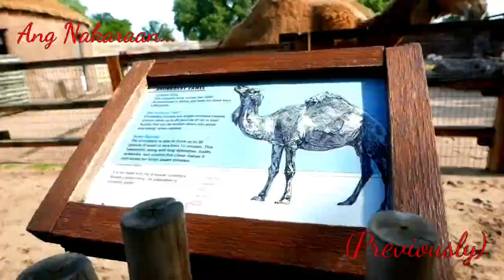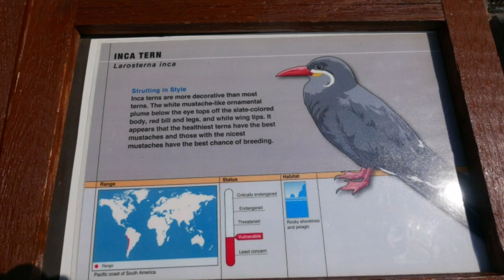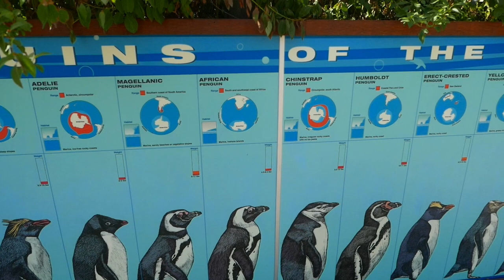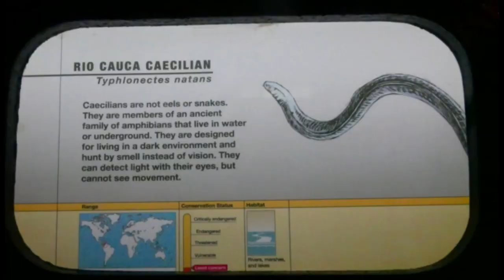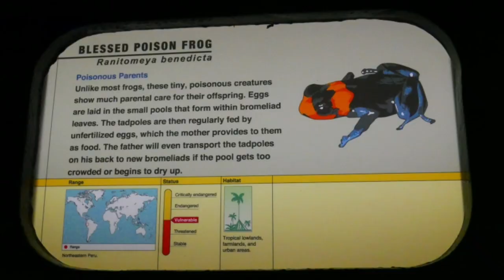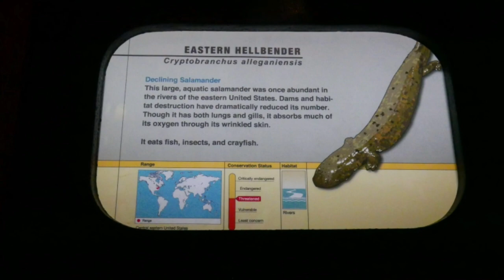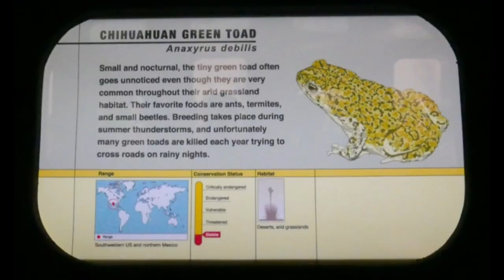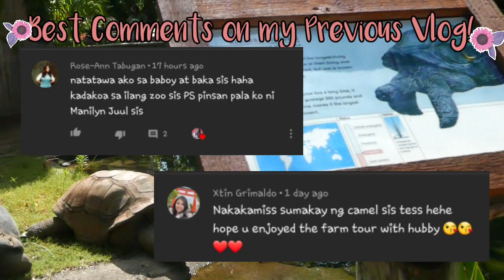FILIPINA AMERICAN GOES TO THE ZOO,SEDGWICK COUNTY ZOO,(Penguin Cove, Amphibians & Reptiles)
SEDGWICK COUNTY ZOO,zoo
♡A ILOCANA FILIPINA (30) HAPPLY MARRIED TO AN AMERICAN(42)
 RESIDING IN KANSAS, USA.♡

  THIS IS MY FIRST EVER TO VISIT A ZOO, SEDGWICK COUNTY ZOO ARE OPEND LAST May 21st to the general public.

THIS IS OUR SIMPLY LIFE IN AMERICA.LIVING SIMPLE IS THE KEY TO HAPPINESS.

⬇︎SOCIAL MEDIA⬇︎

WANT TO ASK ME?! (MORE ACTIVE ON FB PAGE)
📌facebook page: Tess& David FilAm Simple Life

 WATCTH THIS⬇︎

SALAMAT UNAY UNAY APO.

***if you are reading this! YOU ARE ESPECIAL.GOD BLESS YOU 💟💗

ALL THE ANIMALS YOU SEE IN THE VIDEO ARE LISTED HERE:
❤︎PENGUINS:
@Humboldt Penguin
@inca tern
@gray gull
       ❤︎AMPHIBIANS &REPTILES:
@green keel-bellied lizard
@african dwarf mud turtle
@rio cauca caecilian
@smallwood's giant anole
@western bearded anole
@magnificent treefrog
@green and black poison dart frog
@blessed poson frog
@black-spined toad
@okinawa newt
@gray tree frog
@easren hellbender
@chinese alligator
@berber skink
@egyptian tutoise
@sonoran dessert toad
@sonoran spiny-tailed iguana
@armenian viper
@levantine viper

Youtube FAV!
MIA SANDOVAL
MARRY ANN REALTY TV
JAKE&JESSET
THE AHERN FAMILY
DOLAINAB
A Foreigner in the philippines

florame boholana
Liebe Ann
SIMPLY RHAZE
PAMBANSANG KULUKOY
BRETMAN ROCK
Christian de Vera

VLOGS
Daily vlogs
Ldr Relationships
International Couple
Buhay Abroad
@buhay Amerika
Buhay Dumpster
Pinay
pinay vlogger
Bisaya Vlogs
Pinay Vlogs
Pinay life
pinay wife
Filipina Wife
Filipina life
Love don't judge
Age Gap Relationships
Age Gap Couple
COUPLE VLOG
Couple Vlogger
Payamansion
filipino vlogs
filipino vloggers channels
Filipina British life in uk
Filipina married to foreigner
Filipina Foreigner Couple
Filipina Foreigner  Husband
Filipina Foreigner Relationship
Filipina Foreigner  Vlog
Filipina Foreigner long distance relationship
Filipina Foreigner boyfriend
Filipina Foreigner wedding
Filipina Foreigner  dating site
Filipina Foreigner first meet
Filipino American vlogger
Filipino American Couple
Filipino American Vlog
Filipino Indian vlog
ILOCANAVLOG
MAKALIBOG
ed and rose
ILocana
ilocana american
ofw
ofw vlog
truckers wife
filipina in sweden
filipina in uk
filipina in london
filipina in europe,